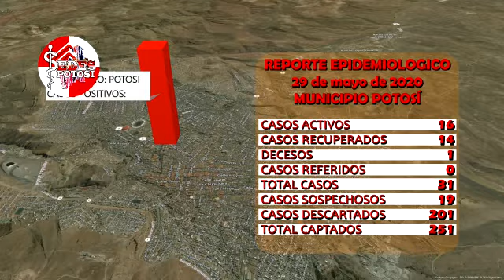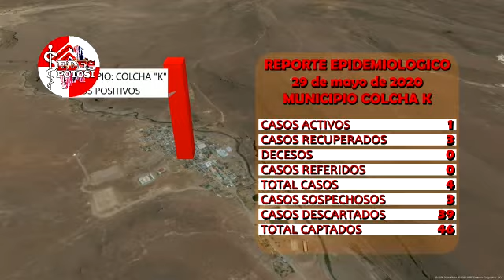48 casos de coronavirus en Potosí 29 de mayo 2020